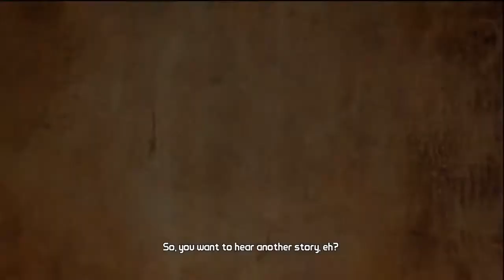Fighting Super Sentai, Let's Go! - Borderlands 2: Part 1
Welcome to our very first video! Apologies for the partial cropping at the bottom of the screen, there was an error when recording that cut it off.